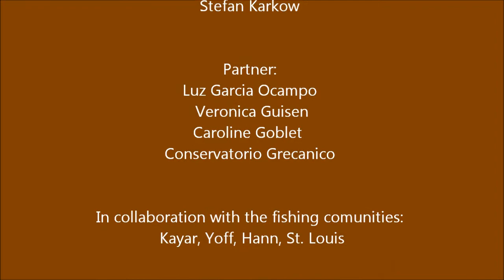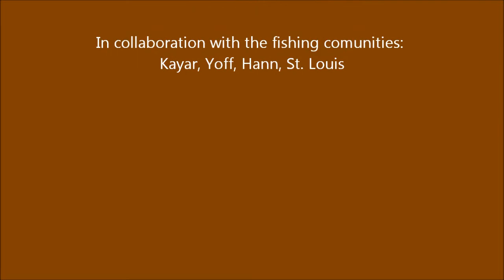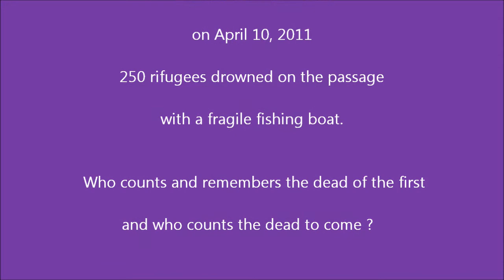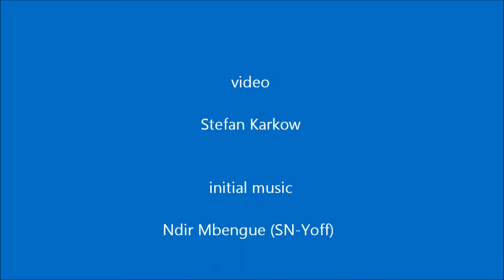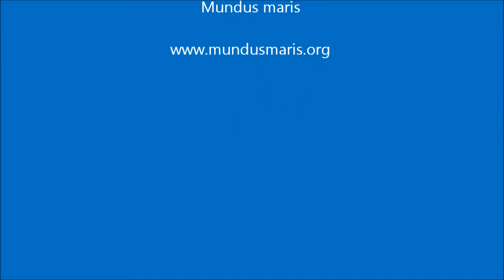Mare Nostrum pilot project of Mundus maris asbl (EN)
From her workshop in Ischia Carla Zickfeld reflects on international cooperation around sciences and arts mobilised to bring about restoration of the sea and more sustainable living conditions for the people of the sea. In the context of the modular project she coordinates "Mare Nostrum - The Voice of West Africa" she announces a pilot project between May 2011 and February 2012. In collaboration between coastal communities in Senegal and different specialists from Europe, the project will focus on the tension between traditions and modernity and how to create new collaborative opportunities.
Video and fotography Stefan Karkow
Mundus maris asbl